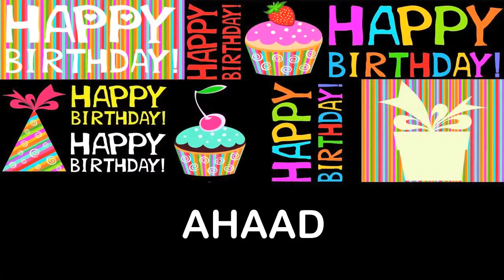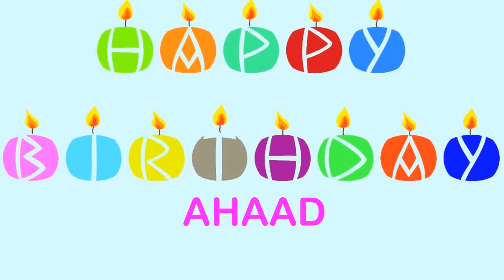Ahaad Wishes & Mensajes - Happy Birthday